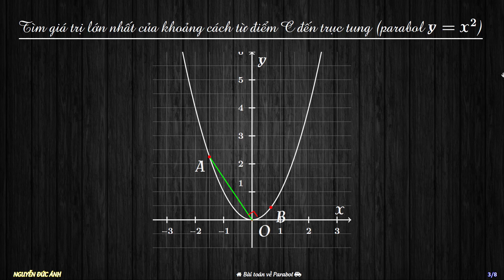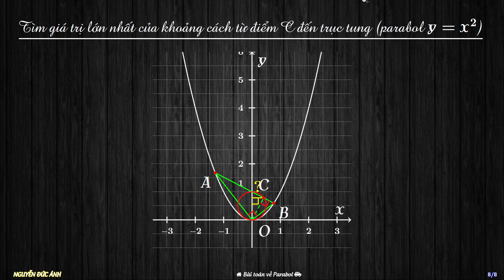[Tikz LaTeX] Một bài toán về parabol. Tìm giá trị lớn nhất của khoảng cách từ điểm C đến trục tung.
Hai điểm A và B thuộc parabol có phương trình y=x^2 sao cho OA vuông góc với OB. Điểm C thuộc AB và OC vuông góc với AB. Tìm giá trị lớn nhất của khoảng cách từ điểm C đến trục tung.
Bạn vẽ hình Tikz LaTeX cho bài toán này như thế nào.
Bạn có gặp khó khăn gì khi vẽ hình với Tikz LaTeX hay không?
Bạn muốn có một video hướng dẫn  chi tiết cách vẽ Tikz LaTeX cho bài toán này không? ^_^ ^_^ ^_^